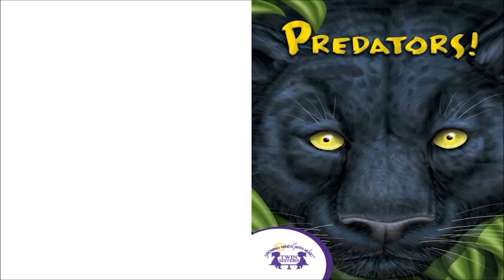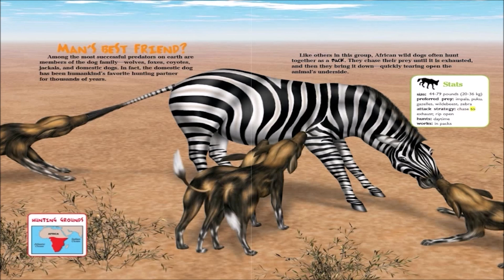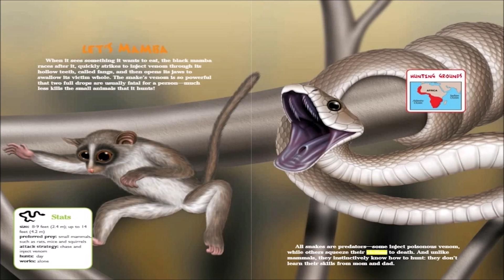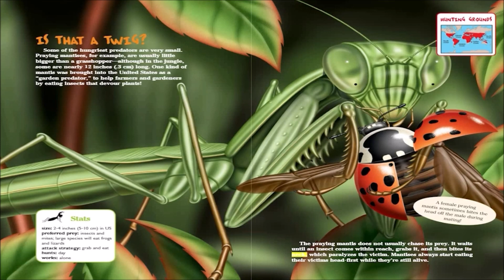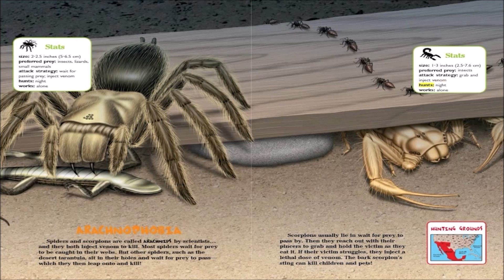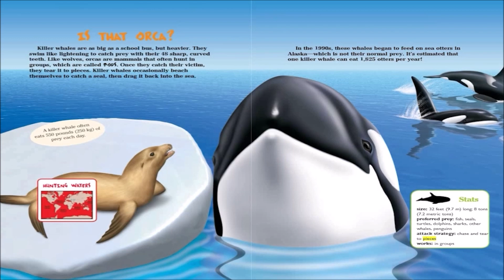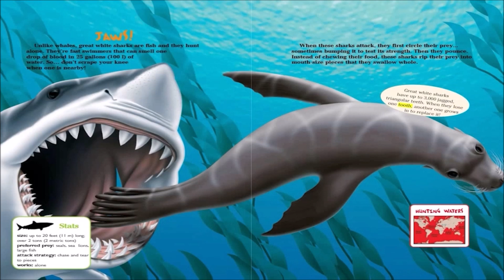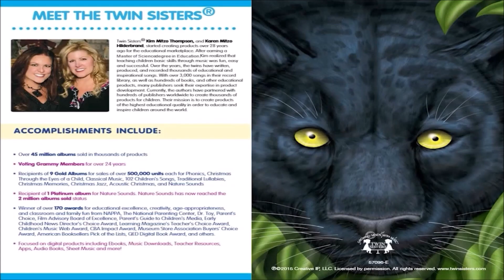Know-It-All Predators Ebook with Audio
As part of the unique, science Know-It-Alls! Series that features stunning graphics and engaging text, this video puts the spotlight on Predators! Did you know in one leap the black panther can cover 25 feet (7.6m)? A panther can also jump 12 feet (3.6m) high!